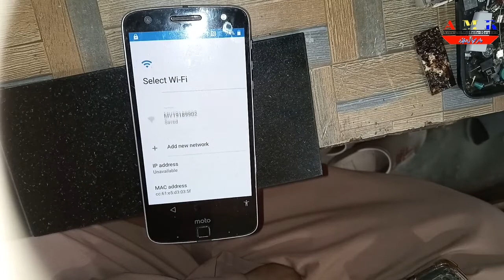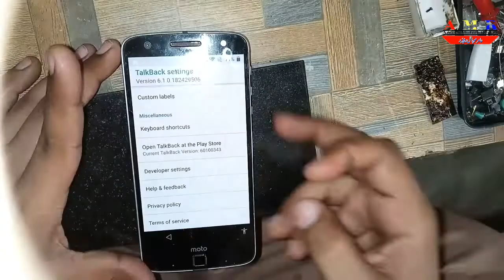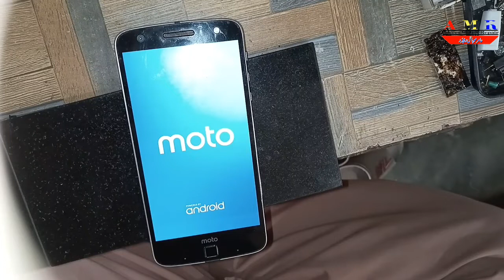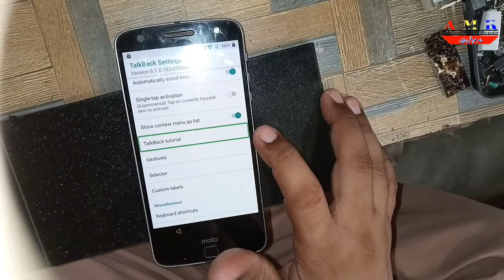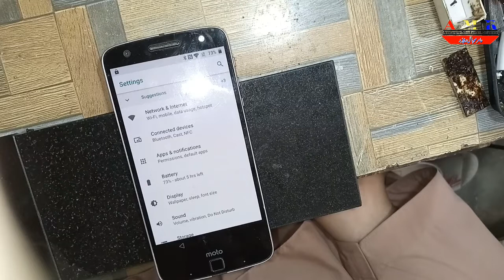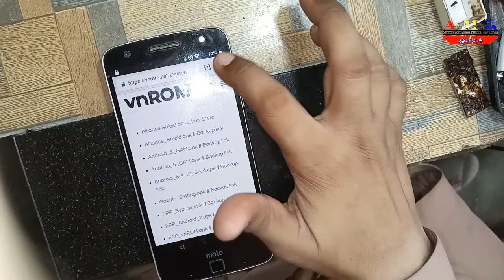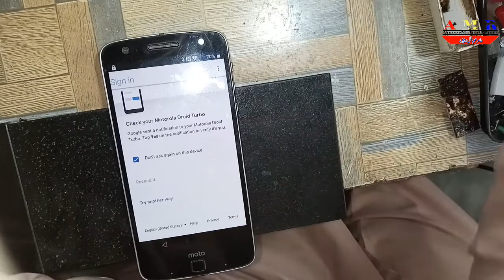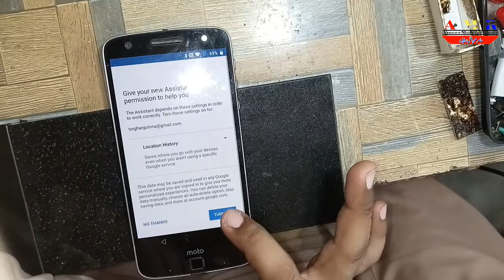How To Motorola z force (XT-1650) frp bypass without PC Android 8.0 ll YouTube update 100% solution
Asalam o Alaikum (Hey)(Guys) Ameer Mobile

Repair LCD Change Charging Jack Replace Touch

 Replace Mobile Software And Hardware Hard

Reset Frp Bypass Jumper Solution Video Acchi

Karen